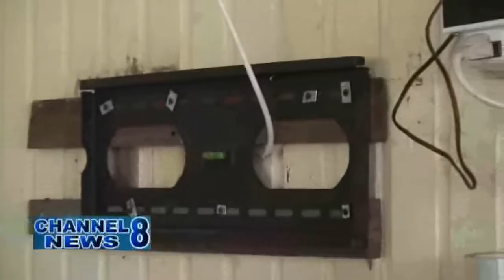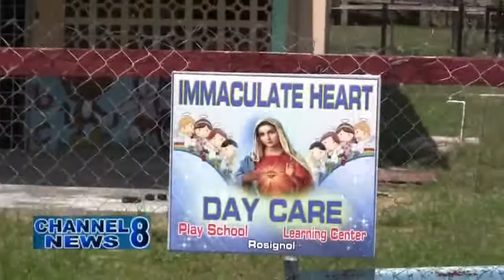Immaculate Heart Of Mary Playschool Robbed